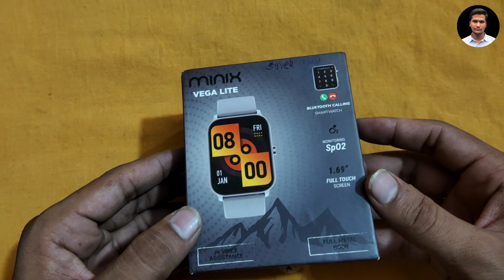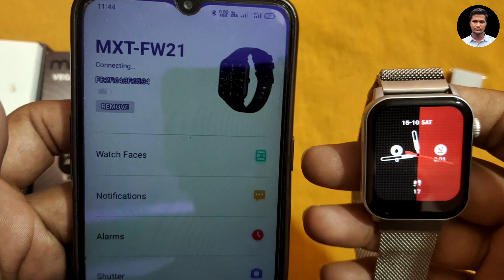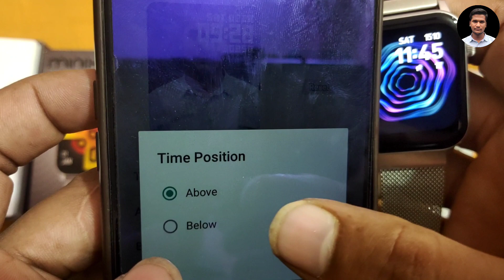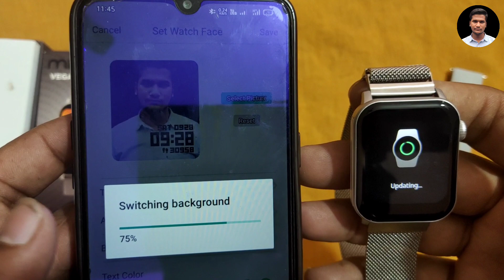Minix Spark Bluetooth Calling Smartwatch Unboxing and Review | Metal Straps Calling SmartWatch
Note:- Box is of Vega lite but The Smartwatch and Accessories inside is Minix Spark Smartwatch (buy link below) it's done by mistake and i apologies for this.

In This Video I Will Tell You About Minix Spark Bluetooth Calling SmartWatch Full Features and Details